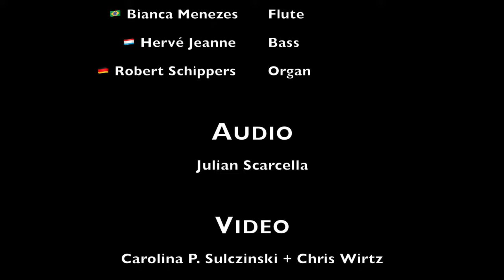Nação - João Bosco, Aldir Blanc, Paulo Emilio by "Tudo Azul"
Nação - João Bosco // Comissão De Frente, 1982
Check out the Bandproject: "Tudo Azul"

 🇧🇷 Carolina P. Sulczinski - Vocals
 🇩🇪 Chris Wirtz - Drums/Percussion, Vocals
 🇩🇪 Julian Scarcella - Guitar
 🇧🇷 Bianca Menezes - Flute
 🇱🇺 Hervé Jeanne - Bass
 🇩🇪 Robert Schippers - Organ

Audio: Julian Scarcella
Video: Carolina P. Sulczinski + Chris Wirtz